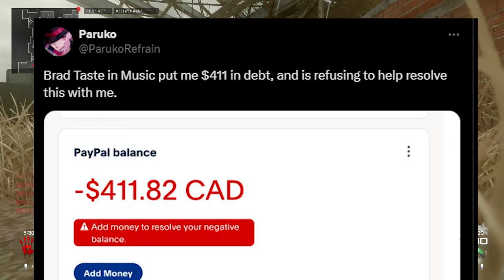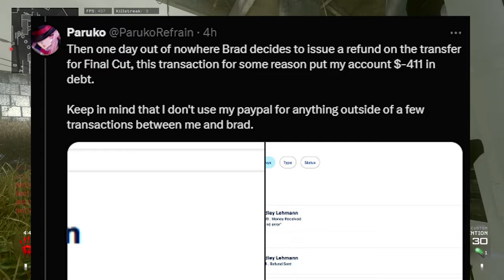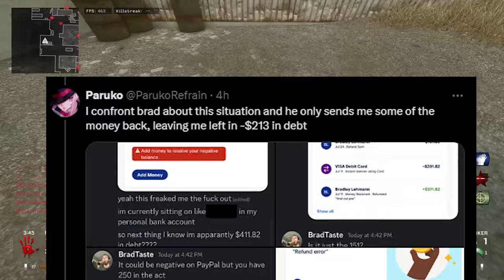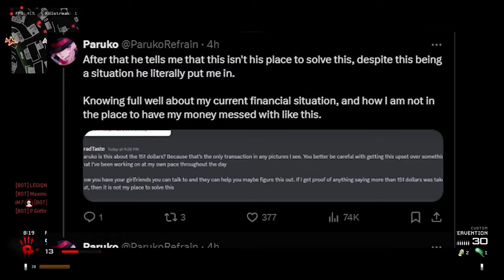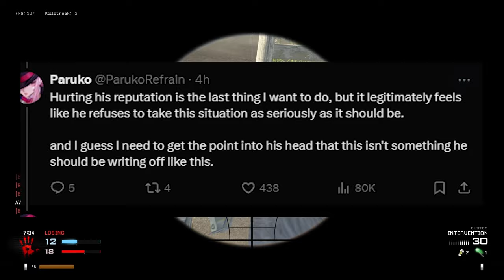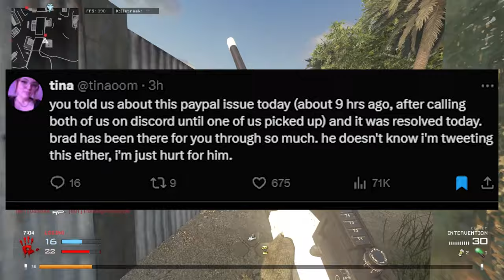Brad Taste Scamming with PayPal?! Here's What You Need to Know!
In This Video We Discuss Why Brad Taste is Being Accused of scamming his editor on Paypal.

chapters:
0:00 Intro
0:32 NEgative Paypal
1:18 FInal Cut Pro
1:45 Refund
2:22 Confrontation
2:54 Paypal COntact
3:40 Trying to COntact
4:40 Brad says "its not my problem"
5:21 No More Trust
5:48 Update
6:21 Resolution
7:25 Outro